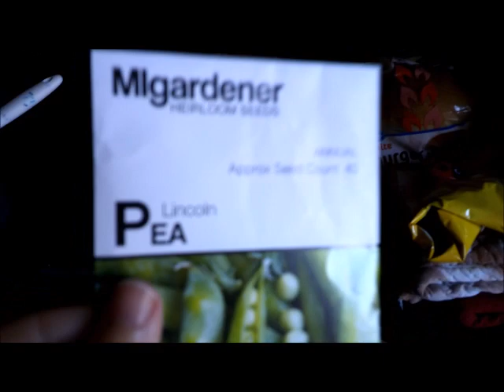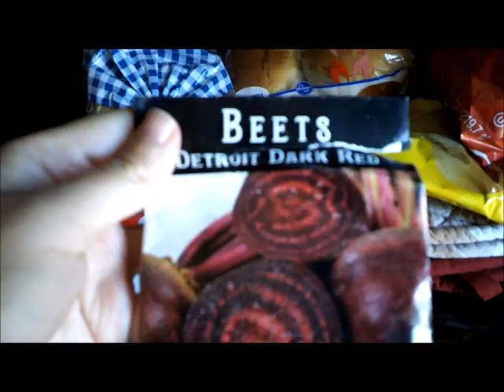Concert and Gardening A Couple Days In My Life | Life With A Chronic Illness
Hey guys today I'm sharing with you a couple of days in my life.